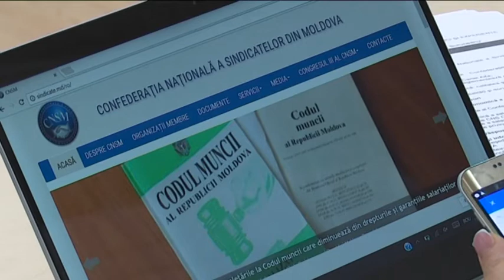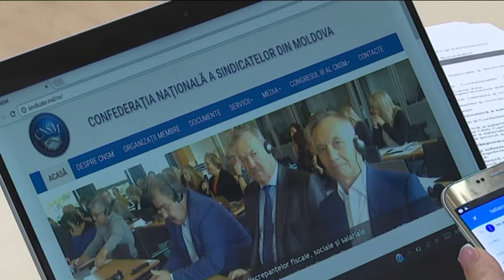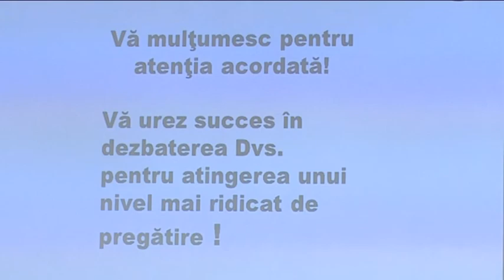CNSM Cartel ALFA